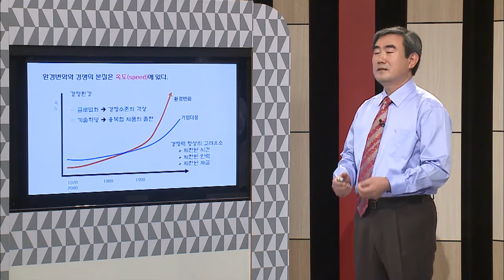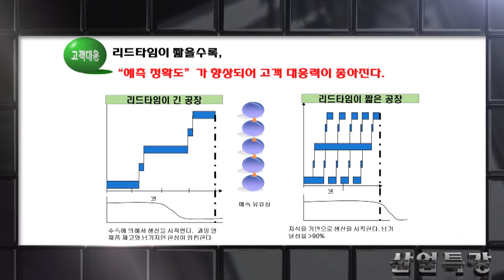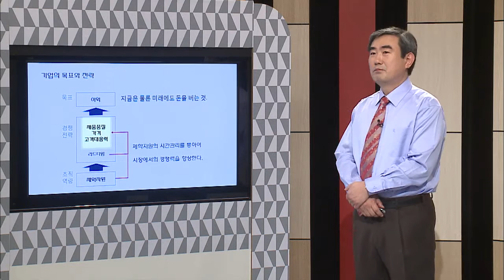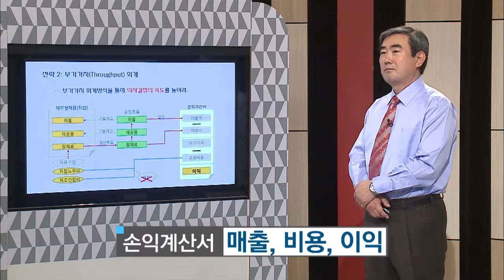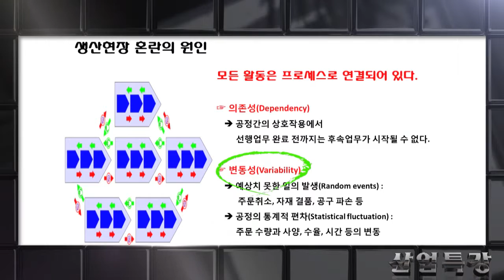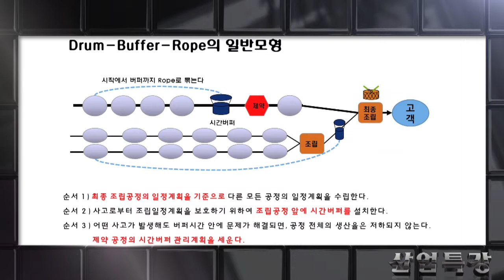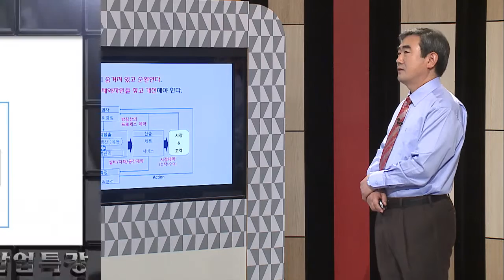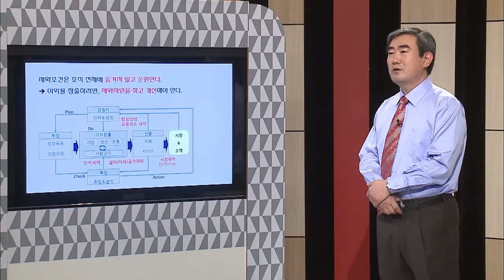김익택 3강 이익 경영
1. 리드 타임의 단축
2. 제약 공정의 시간 버퍼 관리계획으로 생산자원을 효율적으로 운영할 수 있다
3. 생산방식에도 제약이 존재, 효율적인 생산방침 설정이 중요
4. 이익을 창출하려면 지속해서 제약자원을 찾고 개선해야 한다